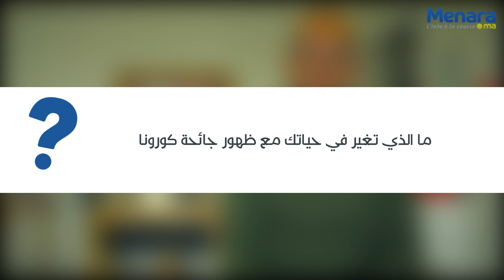من واشنطن.. الصحفي عبد الله إماسي يدعو إلى استغلال المرحلة للدفع بالمغرب إلى الأمام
بالنسبة للصحافي المغربي عبد الله إماسي المقيم بواشنطن، فإن حالة الحجر الصحي التي يعيشها المغرب ومعه العالم كله، هي فرصة تاريخية منحت للجنة الوطنية للنموذج التنموي، لترى مكامن الخلل المتمثلة في التعليم والصحة ومكامن النهوض ببلادنا والمتمثلة في إرادة قوية للشعب والدولة والمؤسسات لتدفع ببلادنا إلى الأمام.

أما بالنسبة للصحافي الذي يعيش هو الآخر حالة الحجر الصحي، فإن خير صديق له في هذه المرحلة، هو الكتاب وبعض المؤلفات التي لم يكن يجد الوقت ليتفرغ للنهل من معينها. كما أن هذا الحجر هو فرصة للوقفة مع الذات واكتشافها.

هذه النقط بالإضافة إلى نقاط أخرى تكتشفونها مع الصحافي عبد الله إماسي من خلال الفيديو التالي: